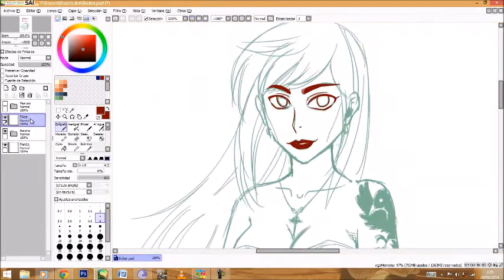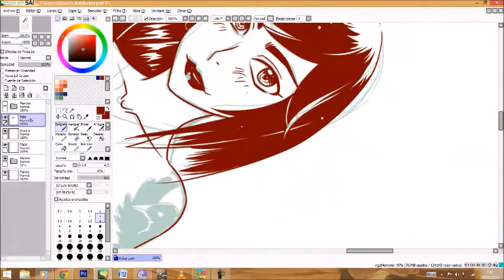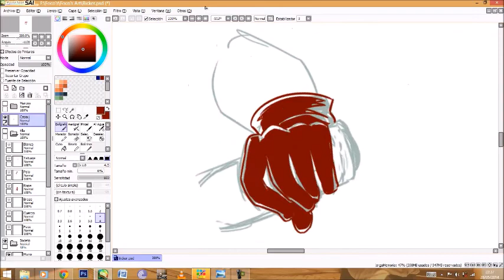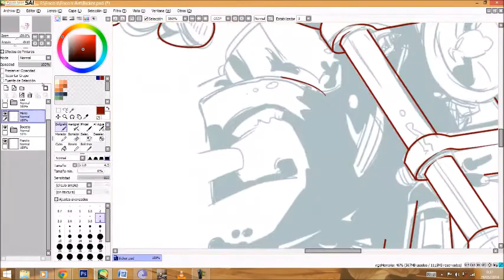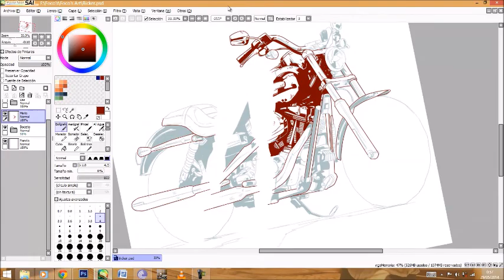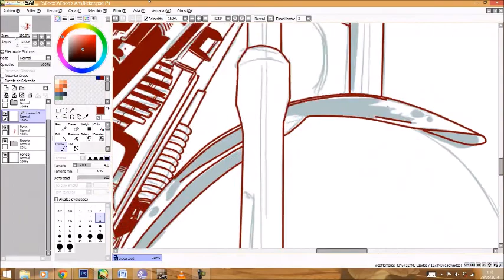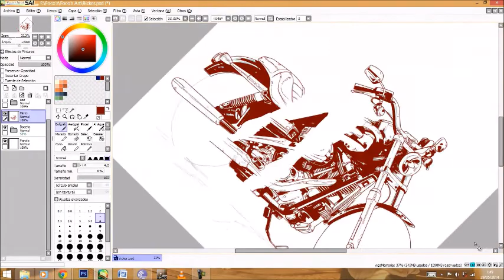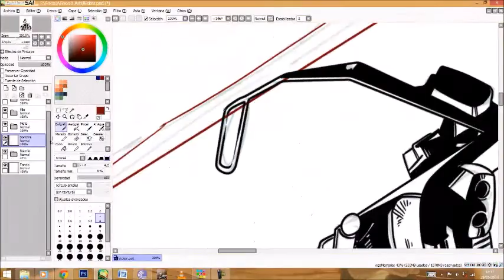Dibujando a motociclista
Vídeo de mi persona dibujando! (Velocidad aumentada)
Fueron en total mas de tres horas y media para completarlo.

Música de Extremoduro, temas: Golfa y Salir.